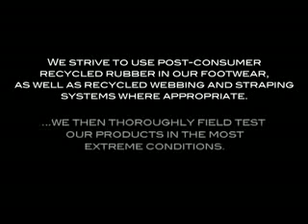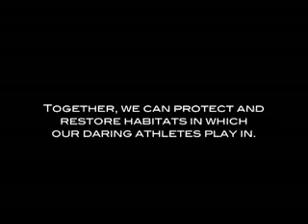Teva B1-G Air Contenst: Final Project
Running ze Gnar in the Southeast. A little promo ditty featuring the bama boyz.